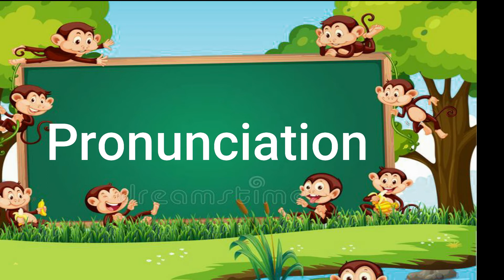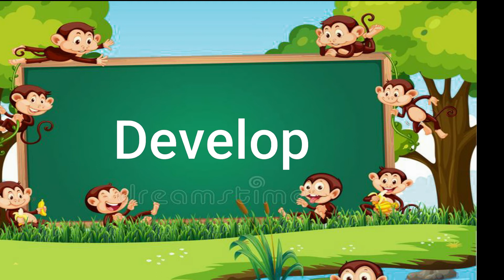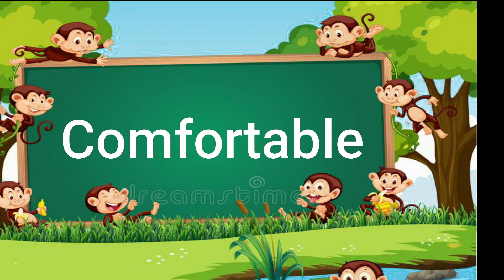English Class,correct and Wrong pronunciation by Progoti Institute Of Basail